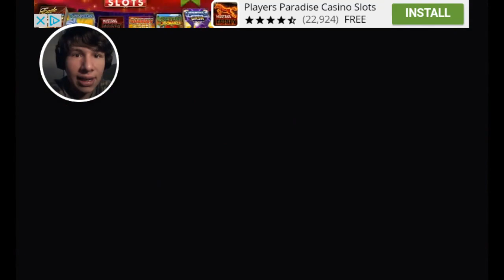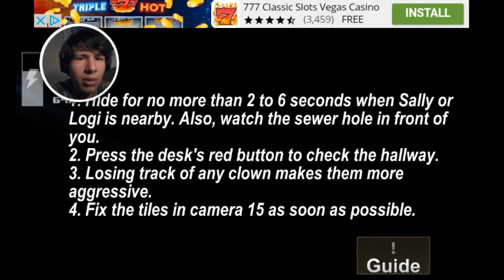CLOWNS SCARE ME | Zoolax Nights: Evil Clowns Part 1